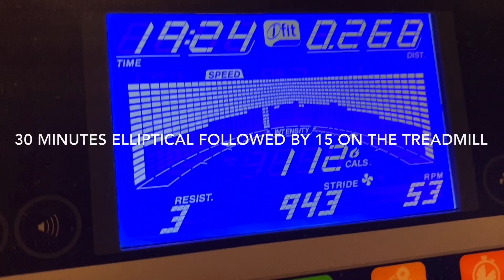GLORY KICKBOXING 72 Chicago Vlog #5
The 5th video in my Glory Kickboxing 72 Chicago Vlog. I decided to combine Wednesday and today (Thursday) together because they were shorter... and to be honest, I’m tired! I am feeling good though and pumped for my featherweight promotional debut against the UK’s Bailey Sugden!